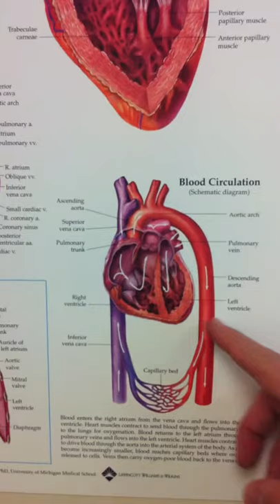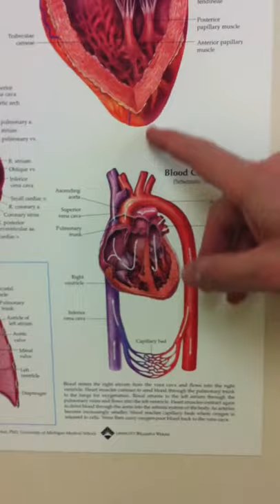Winston Lindsley meets with cardiologist and nurse about his chest pains.